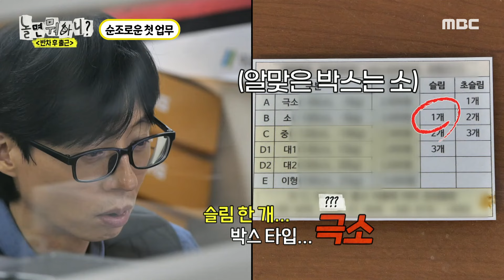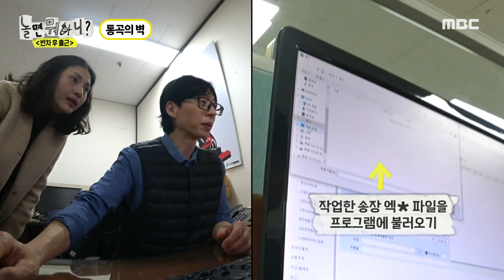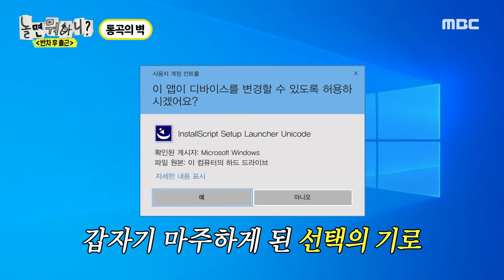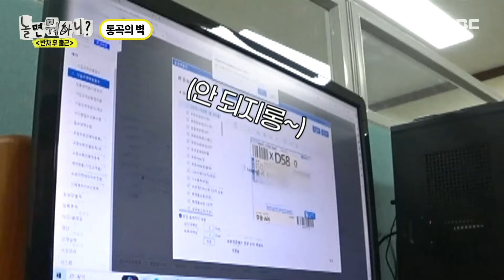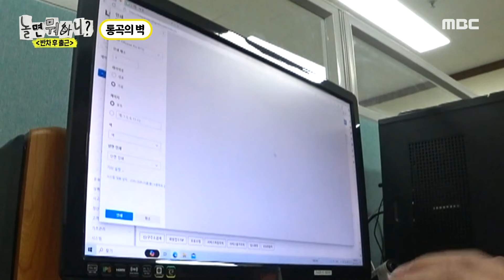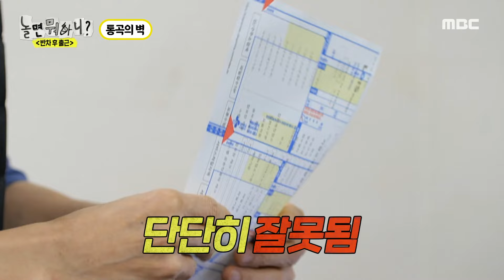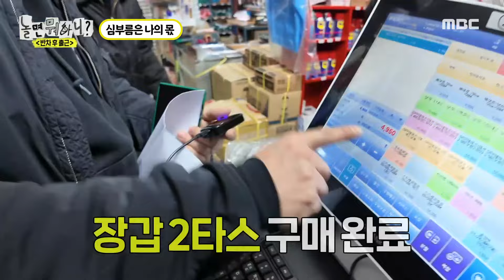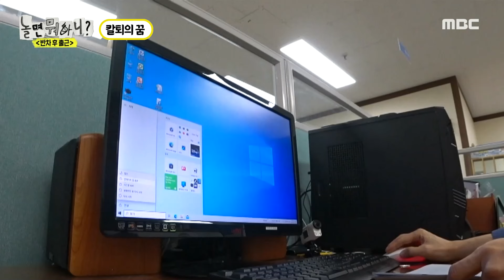놀면뭐하니, Yes or No? 부장의 명예가 걸린 선택의 순간😨, 첫날부터 칼퇴를 꿈꾸는 유부장🙏, MBC 240224 방송